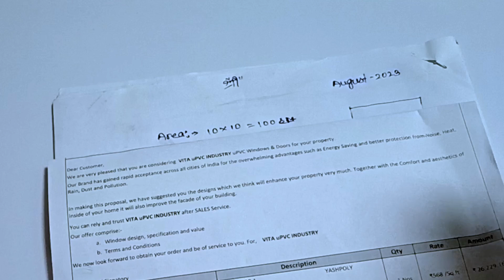एक कमरे में टाइल्स लगाने का कितना खर्च आता है ? | 10 * 10 के Room में Tile लगाने का खर्च ?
Tiles लगाने में कितना खर्चा आता है
Cost of  Tiles installing
10*10 foot ke Room me tiles lagane kharch
Tiles price 2023
Tiles work rate 2023
Flooring tiles ka kharch
1 kamre me tiles lagane ka kharcha
Tiles lagane ka kharch 10*10
Tiles installing labour rate 2023
Tiles labour work rate 2023
Tile work material calculation
Tiles estimation
रूम में tiles लगाने का  खर्च
Cost of installing tiles in| a 10 *10 Room